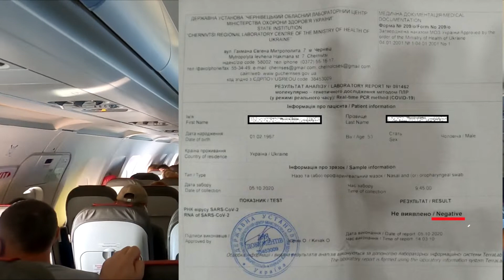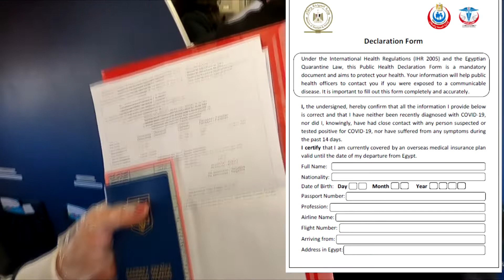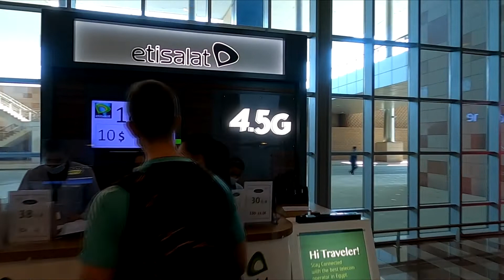Летим в Египет🔴COVID-19🔴Новые правила перелета!🔴Документы🔴Сертификаты🔴Fly to EGYPT🔴New flight rules!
Этот фильм будет чрезвычайно полезен всем, кто собирается в отпуск в Египет. Новые правила для туристов!!! В этом фильме мы подробно расскажем о всех нюансах перелета с Украины Египет. И какие документы у вас должны быть с собой!

ИЛИ ПЕРЕЙДИ ПО ССЫЛКЕ ИЗ СПИСКА ВИДЕО НИЖЕ !!!